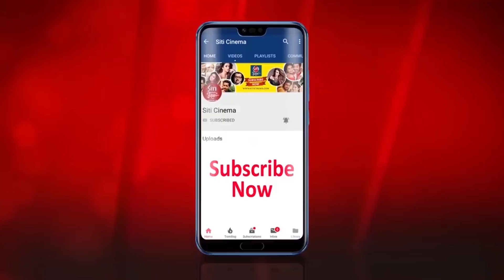অভিনেত্রীদের শিক্ষাগত যোগ্যতায় কে এগিয়ে? কে পিছিয়ে ? | Koel | Rituparna | Mimi | Nusrat | Rukmini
Academic qualification of Bengali  actress in Tollywood industry